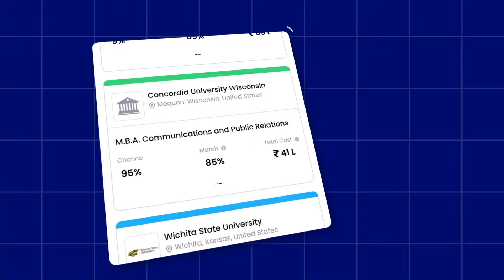Uncover the best Masters programs Abroad with Data-Driven Insights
Cut through the clutter with SelectRight, GradRight’s AI-based college selection tool.
Find the best-suited courses for you based on you academic + financial profile.

- Over 20,000 programs available
- AI-powered, no bias
- 100% free for students